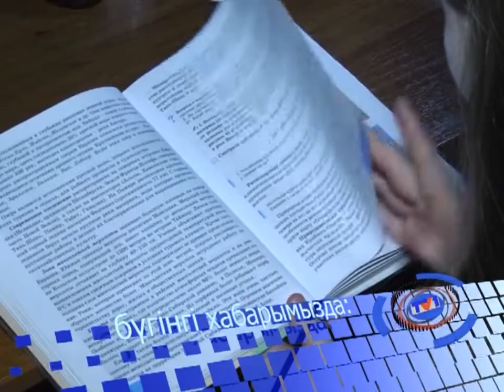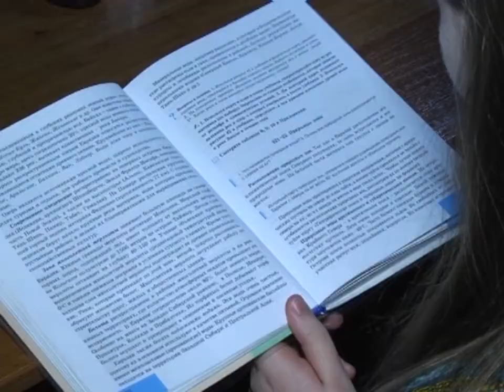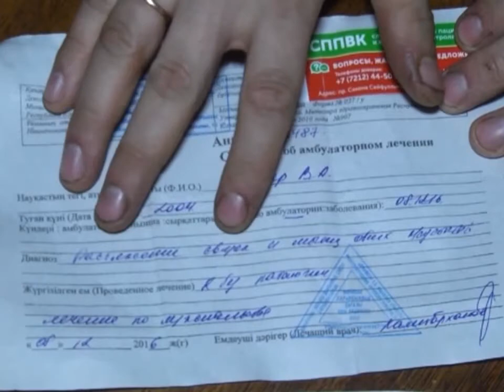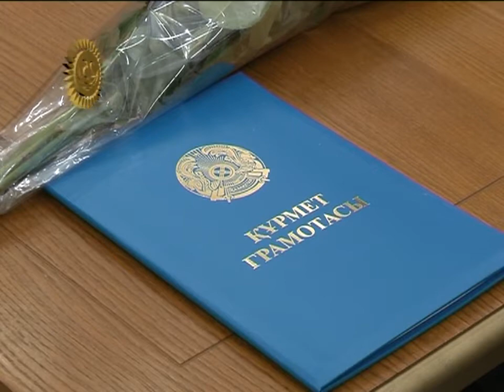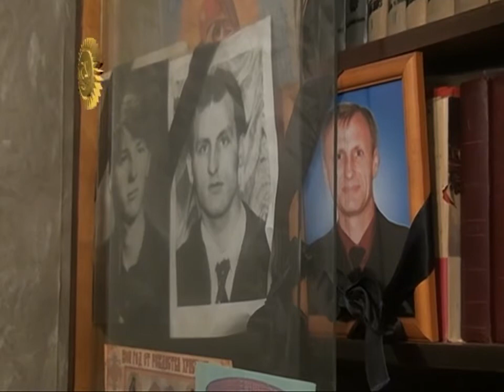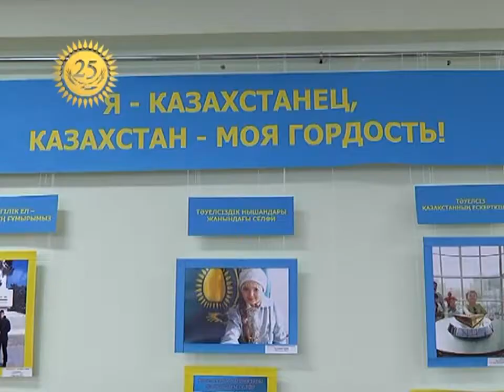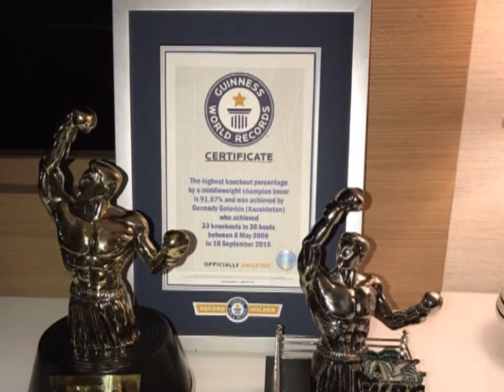13/12/2016 - Бірінші Қарағанды телеарнасының жаңалықтары